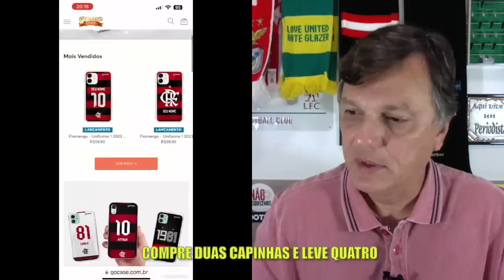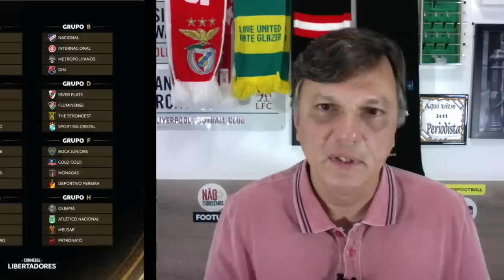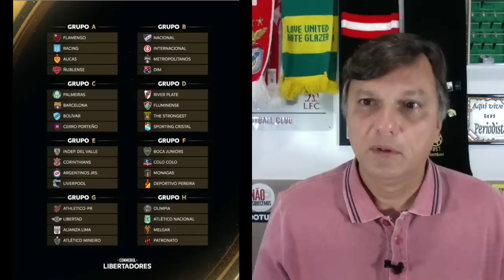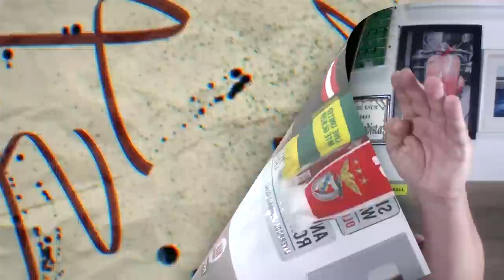Grupo do Flamengo é moleza? E o do Palmeiras? Saiba quem caiu na chave mais difícil na Libertadores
A Gocase oferece capinhas licenciadas para celulares do Flamengo, mais 15 clubes do futebol nacional e da seleção.
No site, vários outros produtos, como bolsas, mochilas e lancheiras.
E você pode aproveitar a promoção: “Compre 2 capinhas e LEVE 4”

Membro do canal, patricipe dos debates na comunidade no Discord.